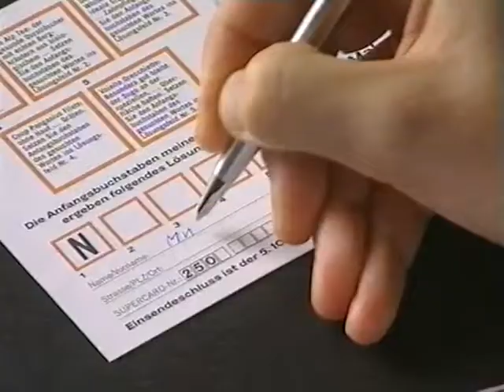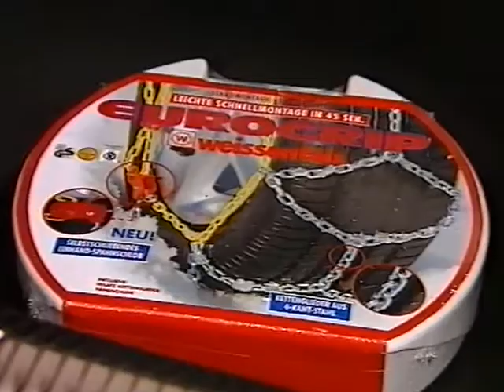Coop Mittwochstudio, Folge 1157 vom 24. Oktober 2001